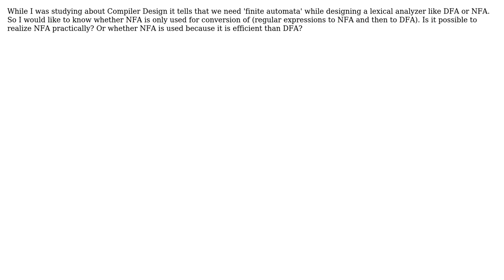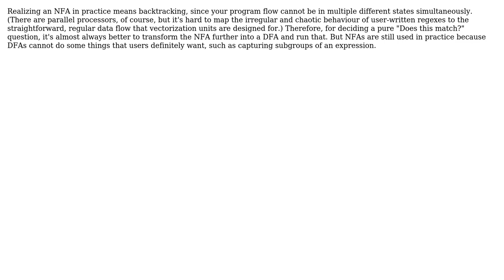Software Engineering: Significance of NFA in Compiler Design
With thanks & praise to God, and with thanks to the many people who have made this project possible! | Content (except music & images) licensed under CC BY-SA | Music | Images & others | With thanks to user Kilian Foth user justin and the Stack Exchange Network Trademarks are property of their respective owners. You are responsible for your own actions.